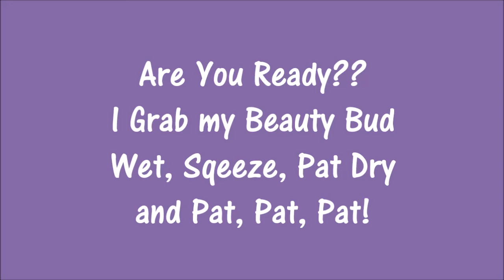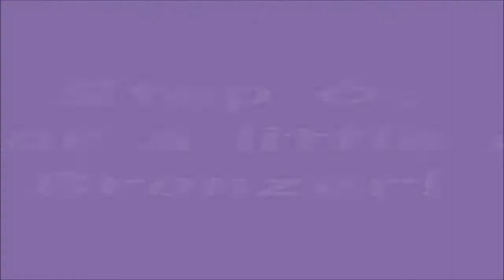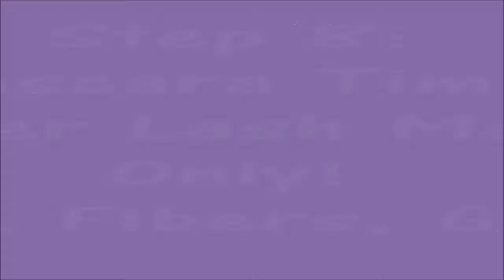MY 5 Minute Face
Did you know that 5 minutes spent on your face could make all the difference in the way you feel inside and out? Take a few minutes out for yourself! What does your 5 minute face look like?

Need help with your look or want to grab any of the products mentioned?
Shop your friends party or My Loyalty Party is always OPEN for you!